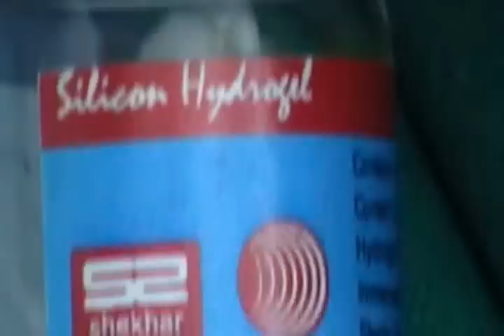CONTACT LENS FITTING IN CHILDREN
This video demonstrates the technique of contact lens fitting, its insertion and removal in  children below 5 years.